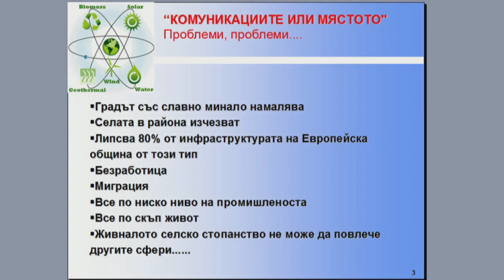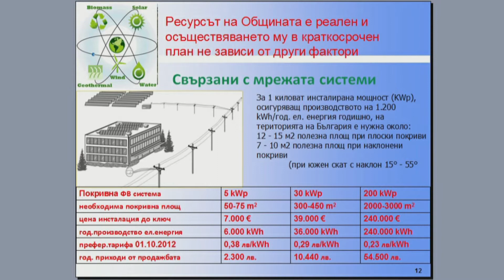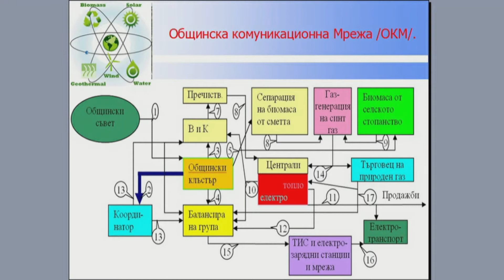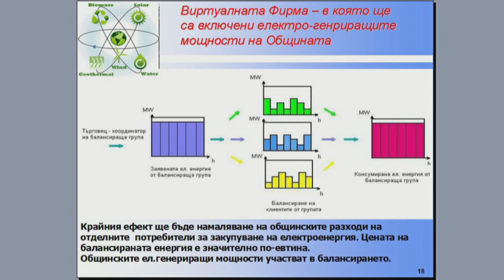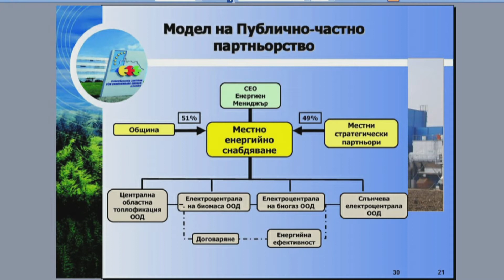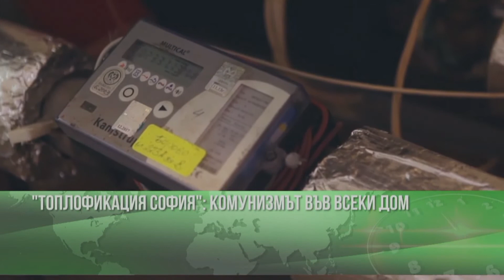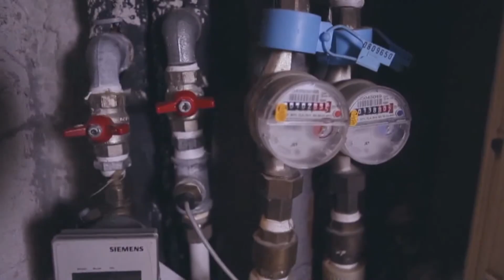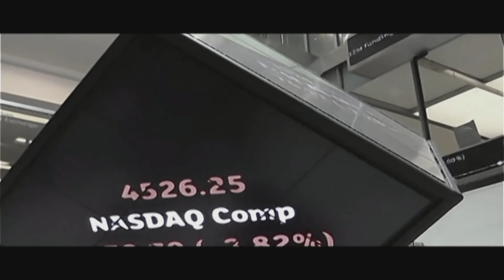''Точка на кипене'' 17. 02. 2017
Тема:  '' Интелигентна енергетика-богат народ ''
Водещ: Людмил Митакев
Гост: Константин Велев - енергиен експерт